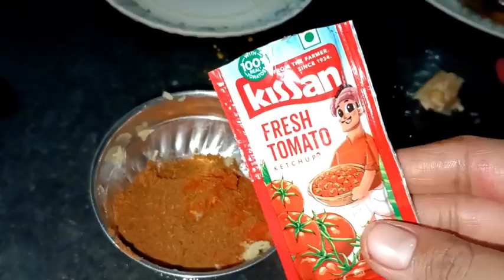luchi nd alur dam#pujo special